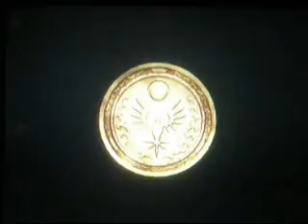let's play sonic 360 4 - sand kills you?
damn, even i can walk on sand.